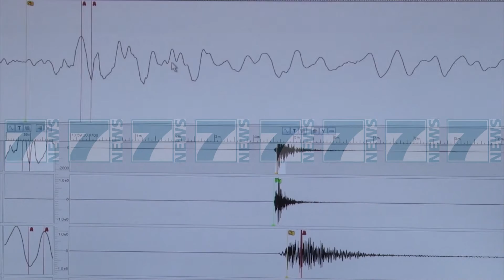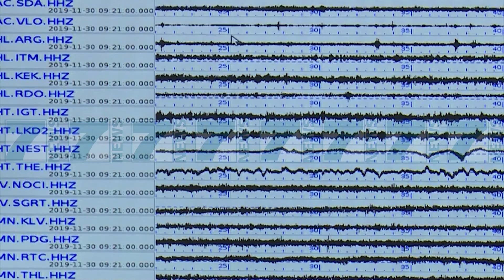SIZMOLOGET PER 26 NENTORIN, «INTENSITETI I TERMETIT, 9 BALLE» - News, Lajme - Kanali 7